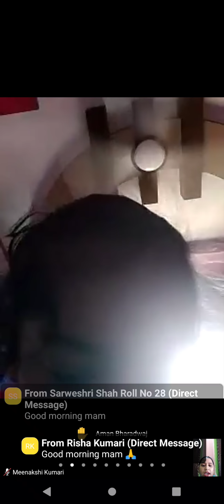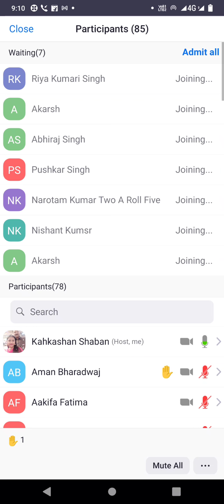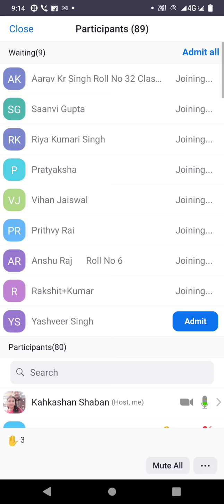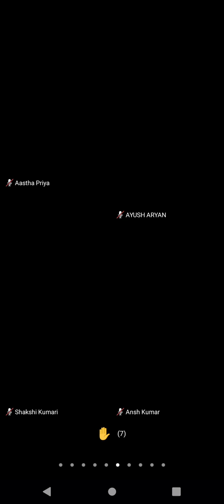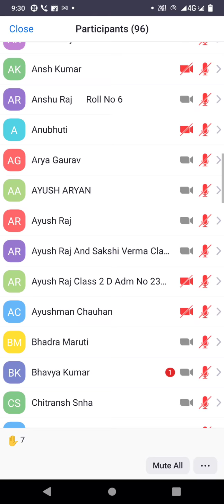The magic matchbox (14.07.21)